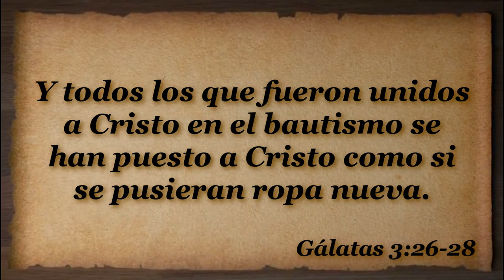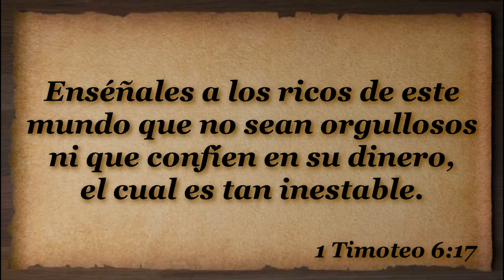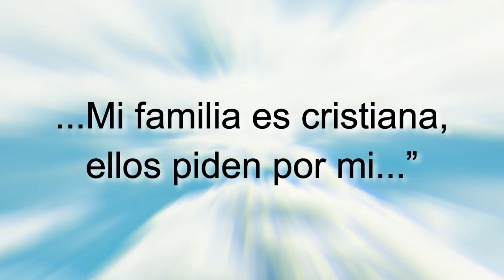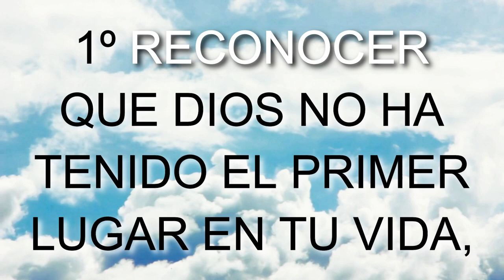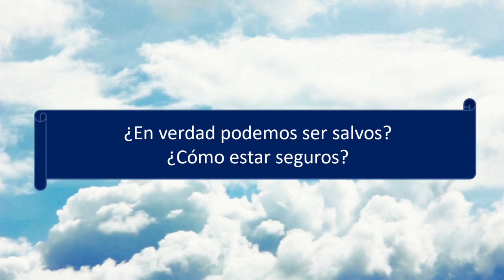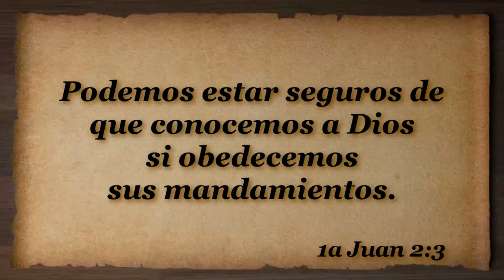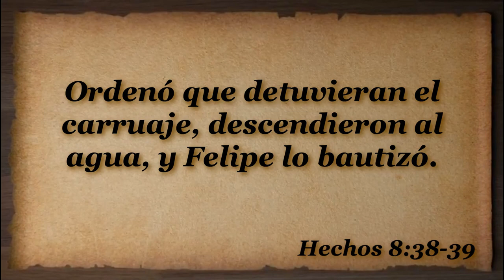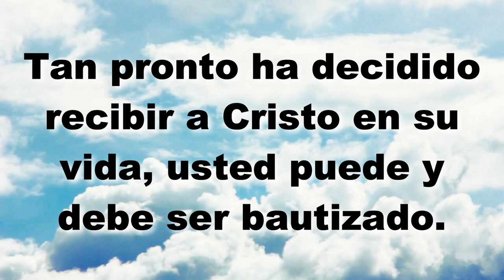¿Qué significa ser cristiano?